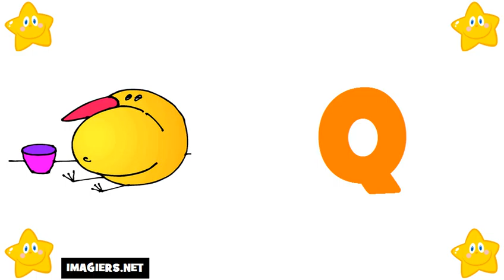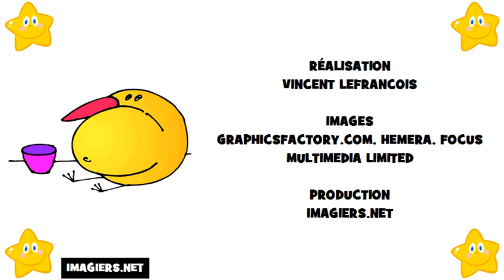aprender frances # alfabeto em frances